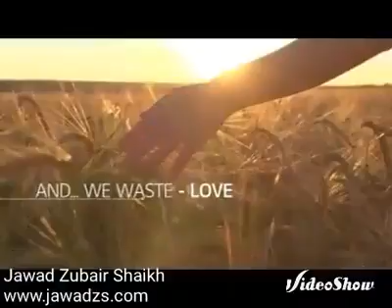Don't Waste Your Food